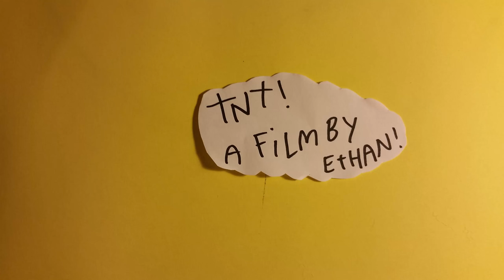TnT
a film by Ethan. KABOOM